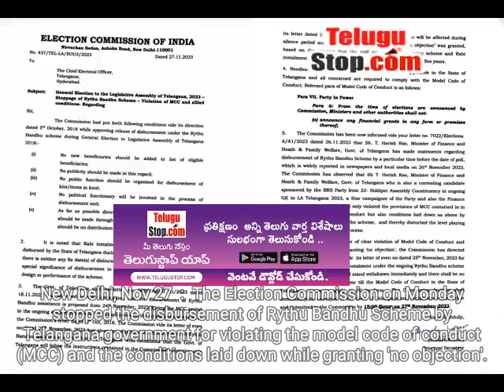Model Code Violation: EC Orders Telangana Govt To Stop Disbursements Under Rythu Bandhan Scheme